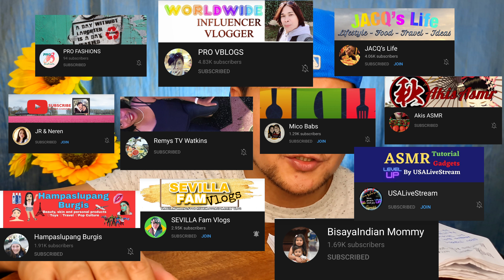🔴 PORK BBQ BABY BACK RIBS | PINOY MUKBANG coolab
Also support our Dearest Friends

Twitter.com/InyakiTv

putok batok